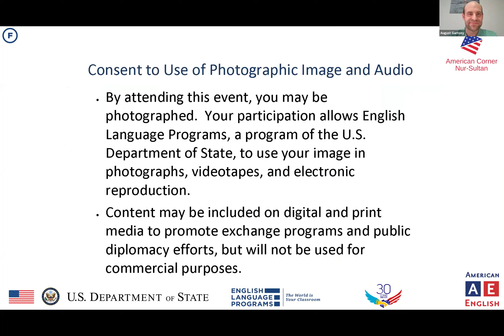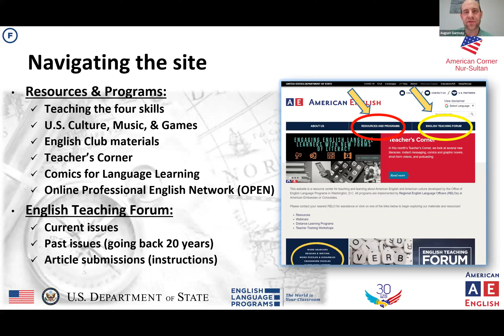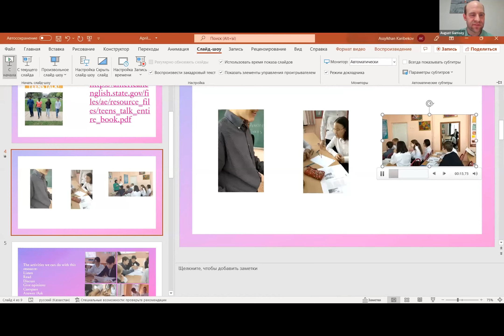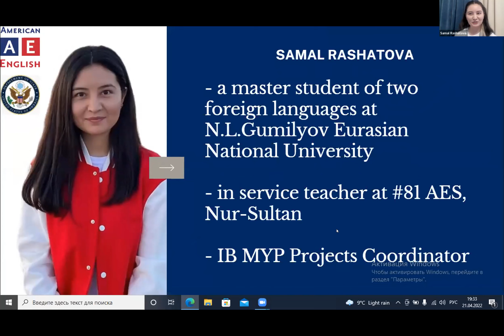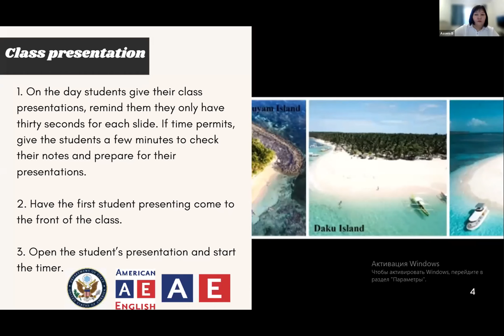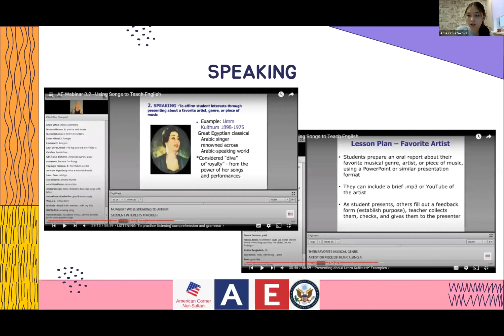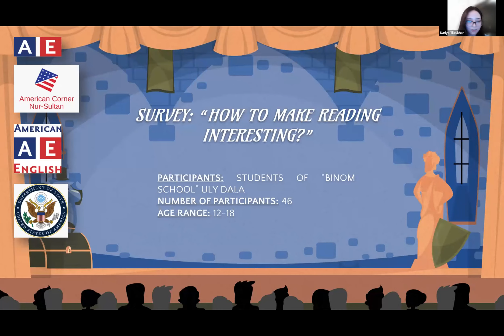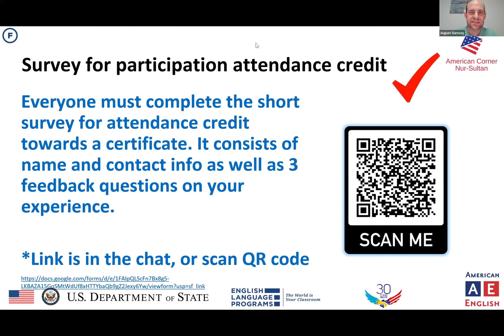Bridge to Teaching Excellence: English Teacher Development Webinar Series - Session #3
Bridge to Teaching Excellence: English Teacher Development Webinar Series with August Garnsey  and invited co-presenters - Session #3 - April 21 - Integrating American English Resources for Effective ELT in Kazakhstan